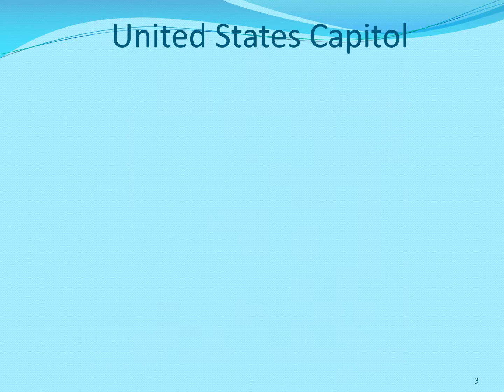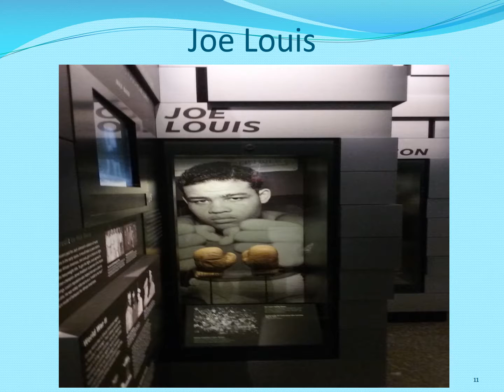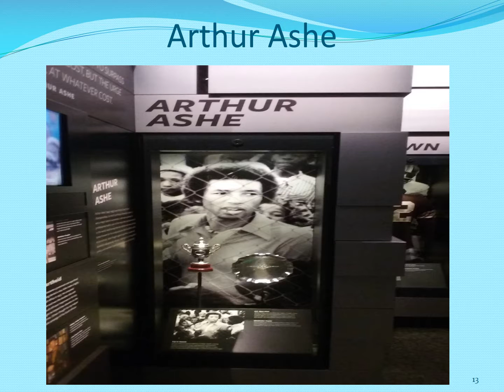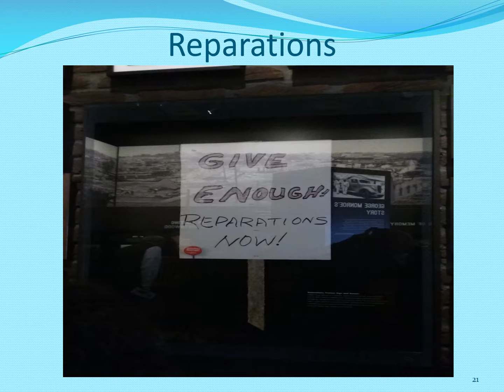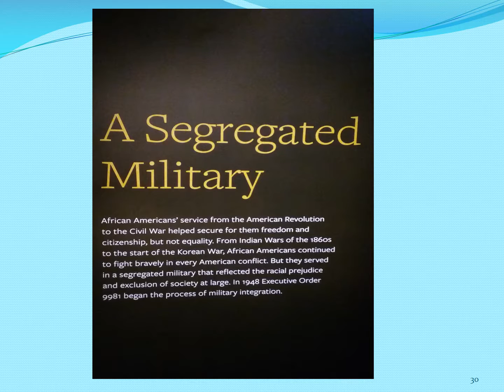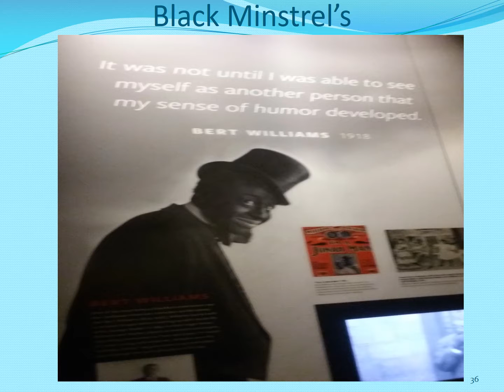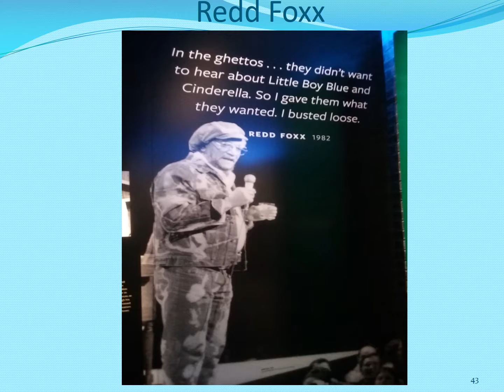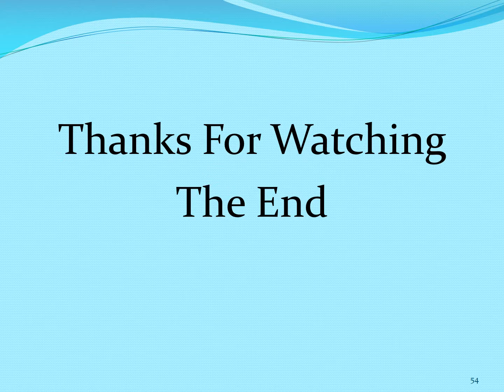A ticket to the museum